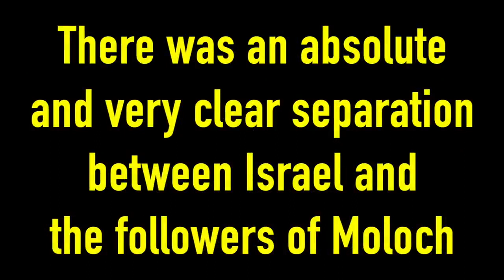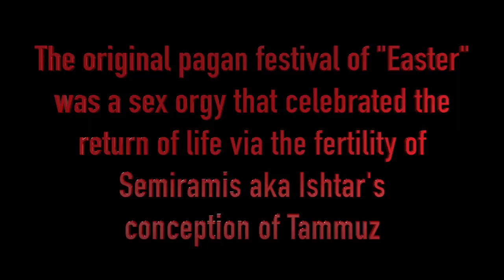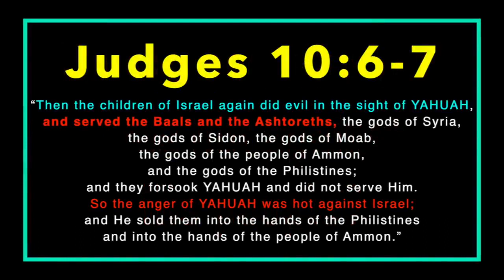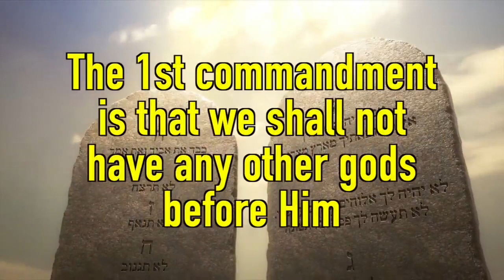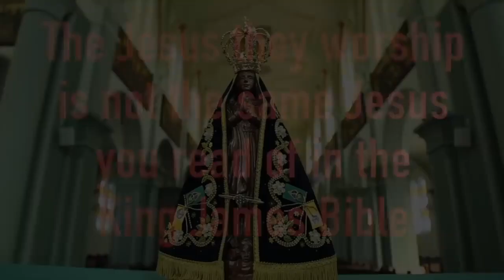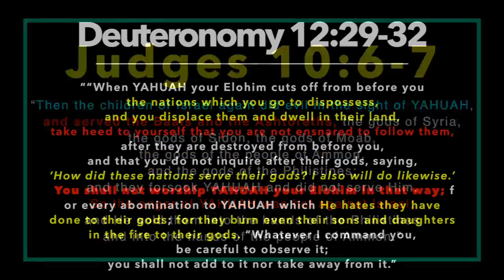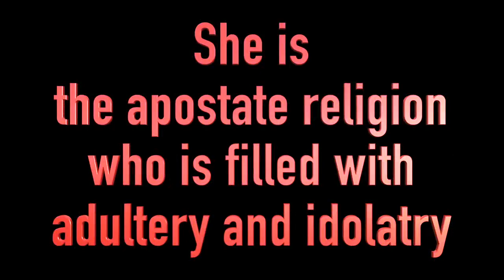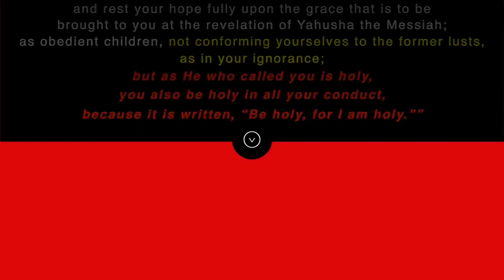WHO IS EASTER? UNDERSTAND THE MOTHER GODDESS (Paganism)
All credit to TruthUnedited for his hard work and creation of this video -